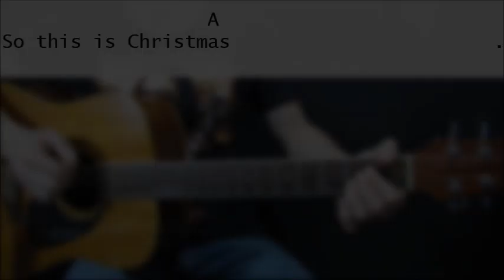Happy Xmas (War Is Over) - John Lennon (Guitar Chords Tutorial)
In commemoration of John Lennon’s senseless murder 37 years ago in Dec. 8, 1980, and in the spirit of the Holiday Season, I thought about making this tutorial for guitar beginners who might be interested to learn this classic song for Christmas and peace.

Guitar chords and strumming tutorial / lesson for John Lennon''s 1971 peace anthem "Happy Xmas (War Is Over)".  Click below to go directly to:

0:09 - SAMPLE PLAY ALONG WITH CHORDS AND LYRICS
          (FIRST STANZA/CHORUS ONLY)

1:13 - STRUMMING PATTERN

1:40 - STANZA STRUMMING WITH CHORDS

3:35 - CHORUS STRUMMING WITH CHORDS